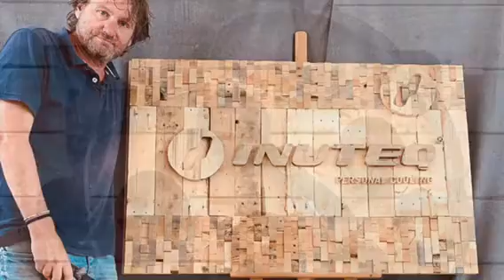Bart Wisbrun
- Voor de hoogste bieder ga ik als 'recycling kunstenaar' aan de slag en maak ik een mooi kunstwerk van je eigen bedrijfslogo. Eenmaal... Andermaal... Licence to create®